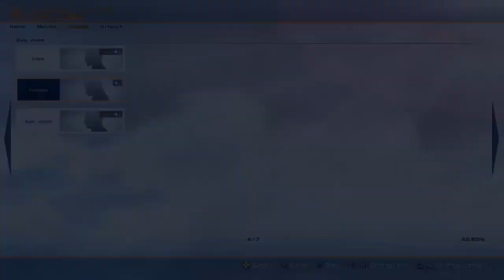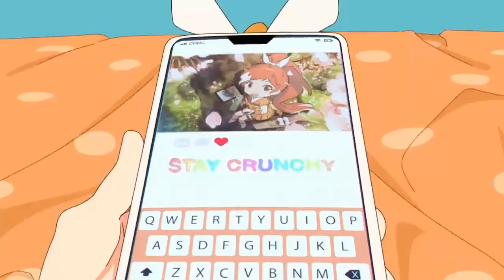The King of Fighters XIV Review - FEELS GREAT TO BE KING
Step up and check out my review of The King of Fighters XIV! The legendary franchise from SNK continues with a large cast of characters and new tournament. But is this new game truly worthy of the legacy and crown of King? Let's find out the truth in my full review of The King of Fighter XIV.
NOTE: CONTEST OVER!!!